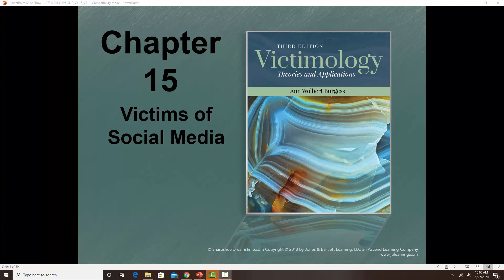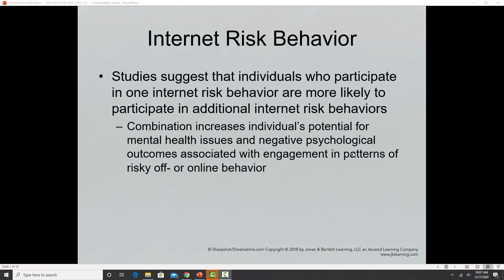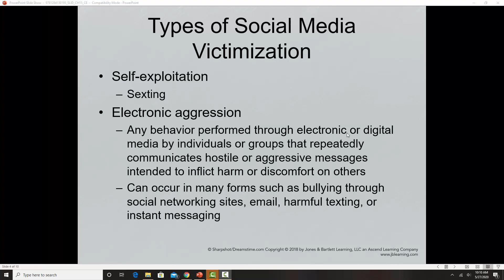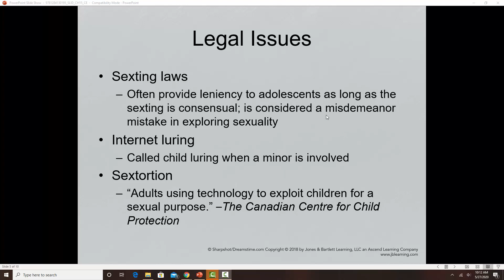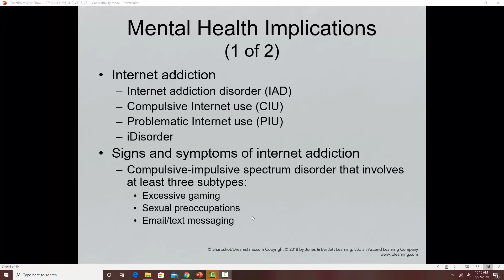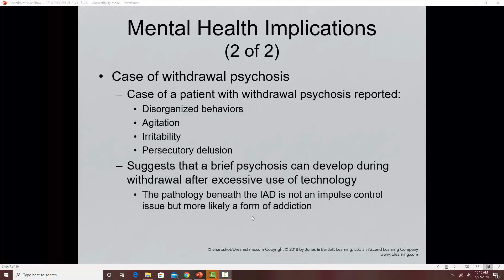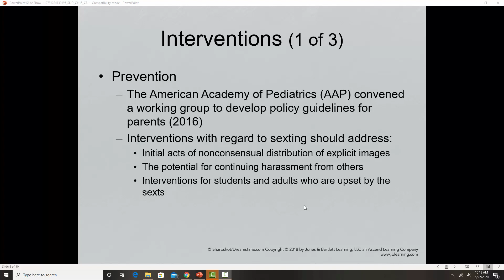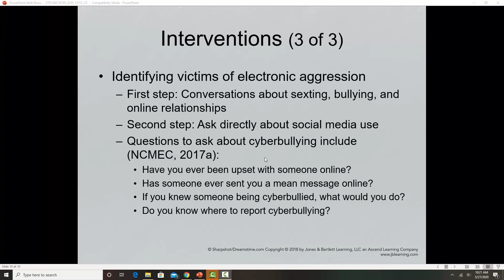Chapter 16 victimology